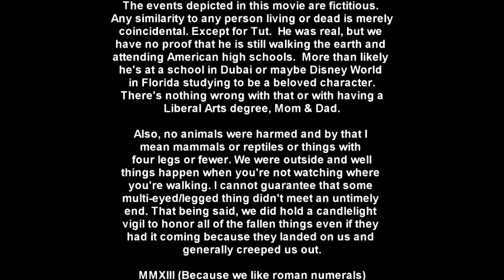Dunes Teaser 2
Dunes Teaser

Written as part of The Institution Theater's Sketch 201 Class

Cast:
Bella - Indigo Rael
Tut - Rodney Jernigan

Written & Directed by: Beth Doughty
Director of Photography, Special Effects, Editor: Richard G. Bingham, II
Sound Mixer, Boom: Steve Turner
Production Assistant, Wardrobe, Location Scout: April Burcham
Production Assistant, Wardrobe: Jonathan Spear

Music "Explore the Depths" by Darrin Smith